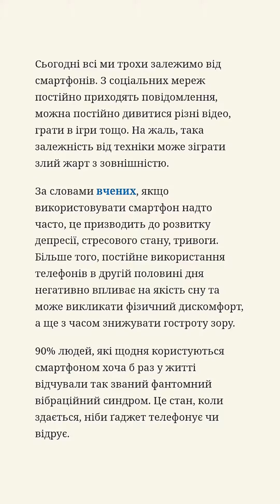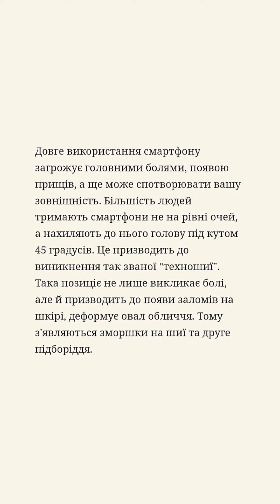Може спотворити зовнішність: як телефон впливає на людину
Що буде, якщо весь час сидіти в телефоні? Виявляється, улюблений смартфон може стати причиною неприємних змін в зовнішності.

Сьогодні всі ми трохи залежимо від смартфонів. З соціальних мереж постійно приходять повідомлення, можна постійно дивитися різні відео, грати в ігри тощо. На жаль, така залежність від техніки може зіграти злий жарт з зовнішністю.

За словами вчених, якщо використовувати смартфон надто часто, це призводить до розвитку депресії, стресового стану, тривоги. Більше того, постійне використання телефонів в другій половині дня негативно впливає на якість сну та може викликати фізичний дискомфорт, а ще з часом знижувати гостроту зору.

90% людей, які щодня користуються смартфоном хоча б раз у житті відчували так званий фантомний вібраційний синдром. Це стан, коли здається, ніби ґаджет телефонує чи відрує.

Довге використання смартфону загрожує головними болями, появою прищів, а ще може спотворювати вашу зовнішність. Більшість людей тримають смартфони не на рівні очей, а нахиляють до нього голову під кутом 45 градусів. Це призводить до виникнення так званої "техношиї". Така позиціє не лише викликає болі, але й призводить до появи заломів на шкірі, деформує овал обличчя. Тому з'являються зморшки на шиї та друге підборіддя.